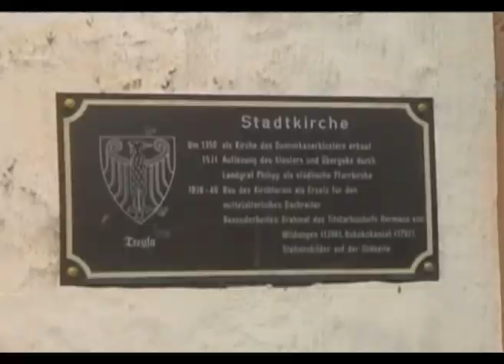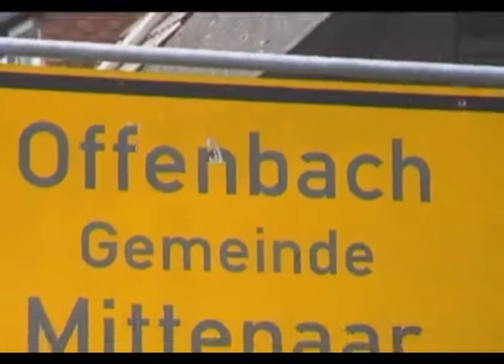Hessisches Bergland 2008 Teil 3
Video Hessisches Bergland Teil 3: Schwalmstadt: Totenkirche und Stadtkirche, Alsfeld, Marburg: Schloss, Giessen, Rodgau.